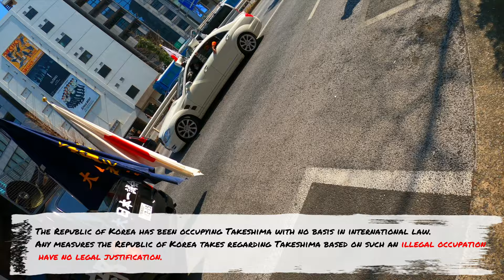令和３年 竹島の日です 韓国大使館の周辺 街宣車活動 2月22日です 。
世界中で　キューバ人です。《　日本のお祭り、神輿　伝統と文化　》です。
2月22日です　竹島の日です。
2月23日は　天皇誕生日です。

Naruhito (徳仁)
Emperor of Japan
Naruhito is the Emperor of Japan. He acceded to the Chrysanthemum Throne on 1 May 2019, beginning the Reiwa era, following the abdication of his father, Emperor Akihito. He is the 126th monarch according to Japan's traditional order of succession.
2020年（令和2年）以後の日本のナショナル・デーである天皇誕生日は「2月23日」である。
2019年（令和元年）5月1日より在位中の第126代天皇徳仁（今上天皇）は、
1960年（昭和35年）2月23日生まれ（60歳）。
Japan is the oldest continuing hereditary monarchy in the world.
According to legend, the Japanese monarchy is said to have been founded in 660 BC by Emperor Jimmu; Naruhito is the 126th monarch to occupy the Chrysanthemum Throne. The extant historical records only reach back to Emperor Ōjin, who is considered to have reigned into the early 4th century.
The current Constitution of Japan considers the Emperor as "the symbol of the State and of the unity of the people." The modern Emperor is a constitutional monarch. The metonymic meanings of "Chrysanthemum Throne" encompass the modern monarchy and the chronological list of legendary and historical monarchs of Japan.

GoPro　Hero８ Black ４K 30fps  Super Wide, Cinematic  ,GoPro Color.
　by picua。